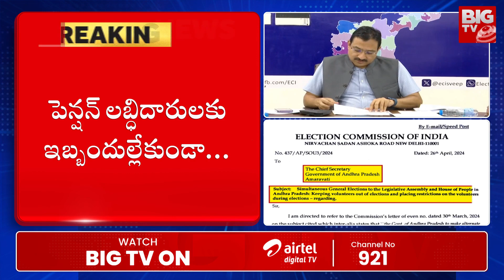EC Orders on Pension Distribution: ఏపీలో పింఛన్ల పంపిణీపై ఈసీ కీలక ఆదేశాలు | BIG TV